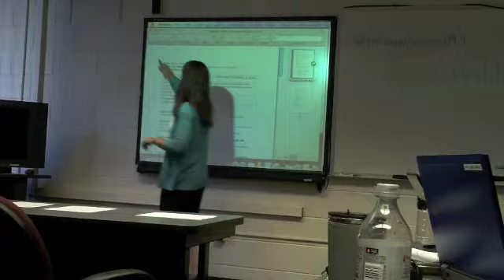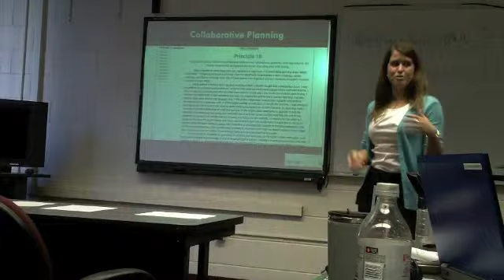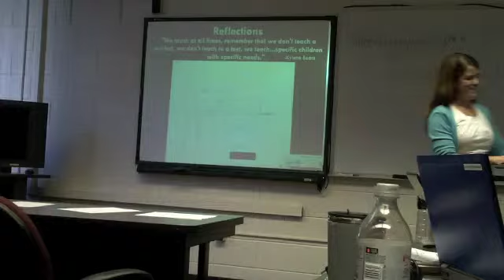E Port 3